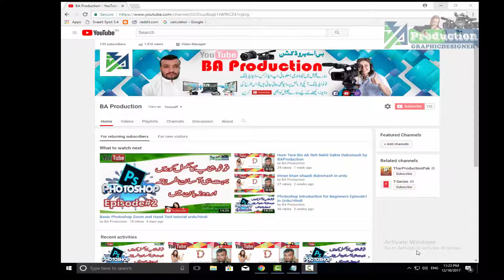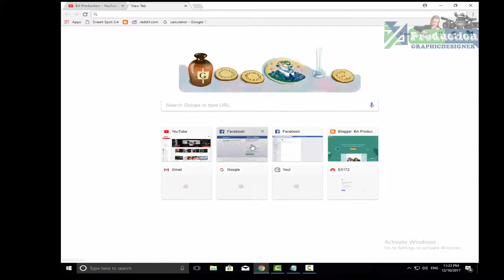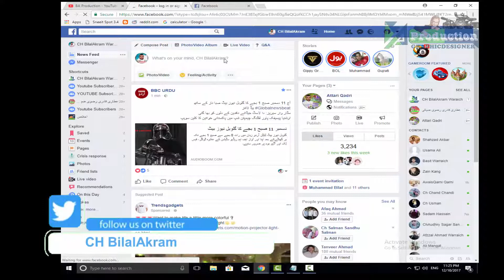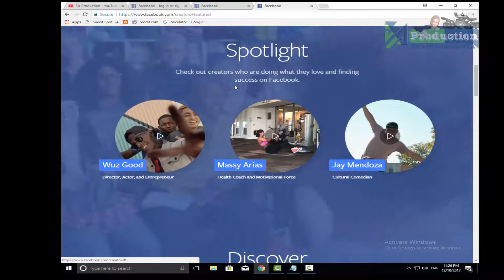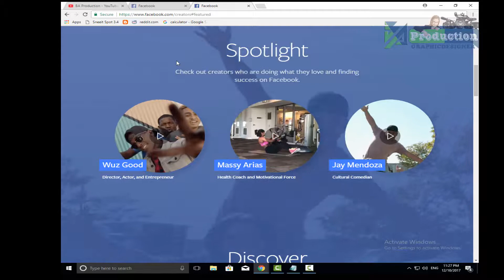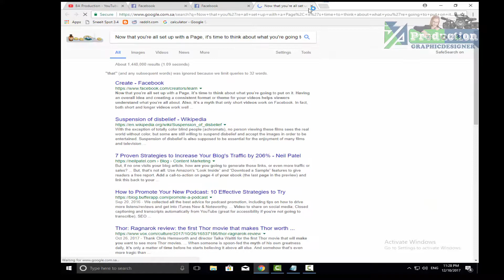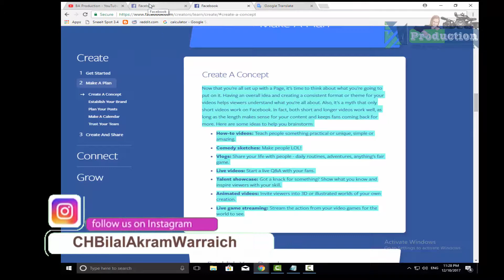Good News ! Facebook for Creator Video Monitization Launched to Beat YouTube